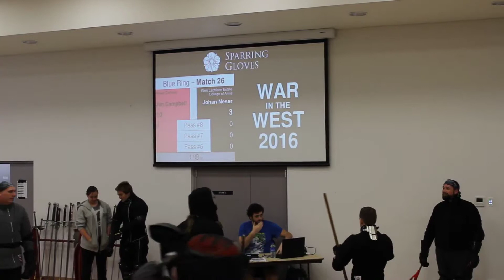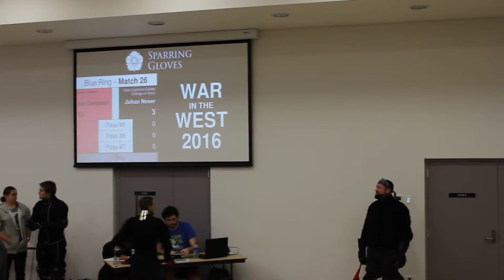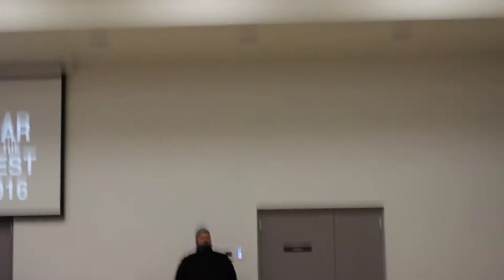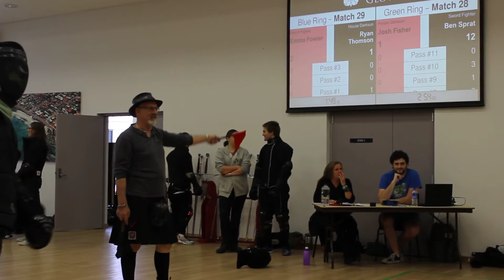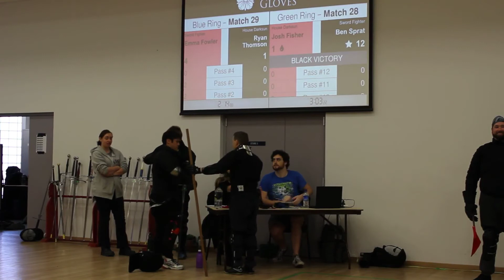WitW 2016 - longsword - Alan Panting V Mark Holgate